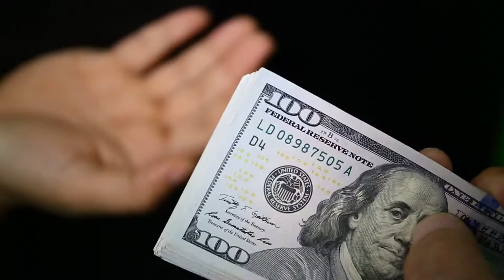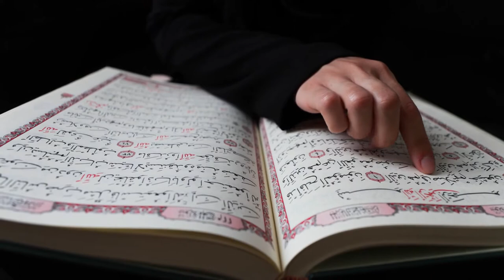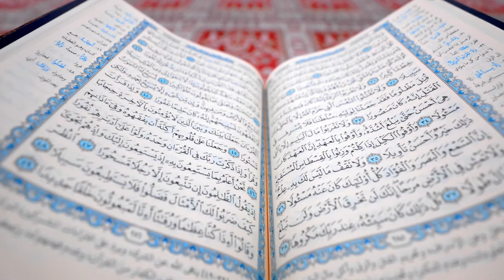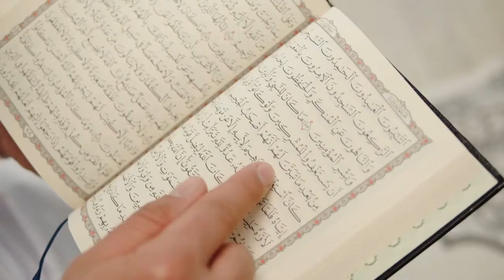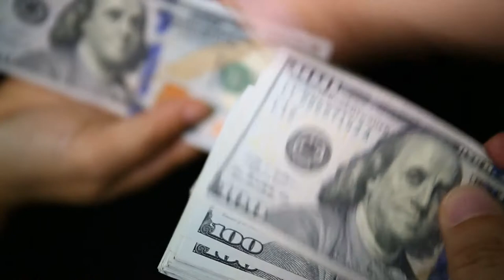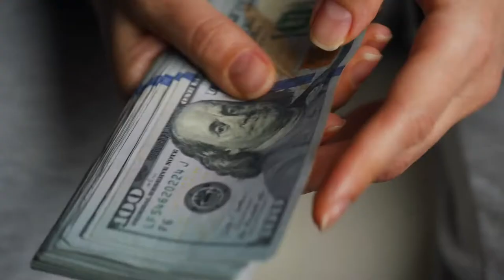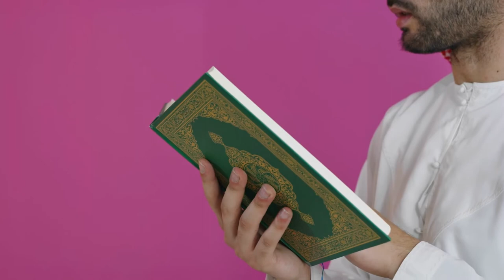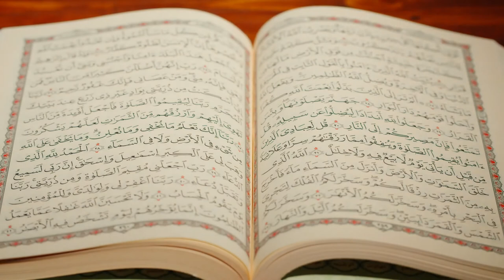The Five Pillars of Islam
In this video we are going to talk about The five pillars of Islam.

The fundamental guidelines of Islamic behaviour are the five pillars the profession of faith (shahada), prayer (salah), almsgiving (zakat), fasting (sawm), and pilgrimage (hajj). Regardless of ethnic, regional, or sectarian differences, they are embraced by Muslims everywhere.

All serious Sunni and Shi'a followers of the Prophet Muhammad are expected to uphold the pillars, although this does not imply that all people who identify as Muslims do so regularly. Like all religions, there are different situations and different levels of commitment among believers. Age, stage of life, employment, obligations to one's family, health, and wealth are all relevant factors.

Here are the 5 five pillars of Islam.

Number 5. Pilgrimage  (Hajj)

The Hajj is one of Islam's five pillars. Every Muslim is required to make the Hajj to Mecca at least once in their lifetime.

The following are part of the Hajj pilgrimage.

• Shaving his head according to Ibrahim's Sunnah, Qurbani/Udhiya. Women only snip a small section of hair.
• Engaging in Tawaf-ul-wida

Number 4. Fasting (sawm)

Fasting is done in order to develop self-control, piety, and generosity. One of Islam's five pillars is fasting.

Number 3. Giving alms (zakat)

All Muslims who meet the requirements must perform zakat, the third pillar of Islam, which requires them to donate a predetermined portion of their money to charity.

• a technique for enhancing one's own riches
• fostering a society of balance distributing money evenly and equally
• And most importantly, submission to Allah SWT

Number 2. Prayer  (salat).

The imam offers prayers and leads a discussion on a specific religious subject after the prayer, which is followed by a lecture that centres on a verse from the Qur'an.

Number 1.  Making a religious profession (shahada).

The first of Islam's "Five Pillars," the Shahada, is the Muslim's statement of faith. The Arabic word for testimony is shahada. Two things are attested to in the shahada.

The message of Abraham, Isaac, Ishmael, Moses, the Hebrew prophets, Jesus, and Muhammad, may the kindness and blessings of God be upon them, is regarded as the core message of all prophets and messengers delivered by God.